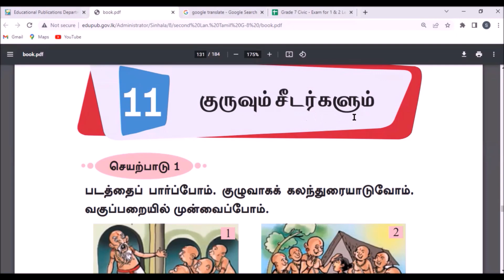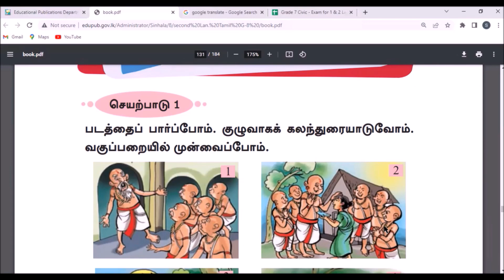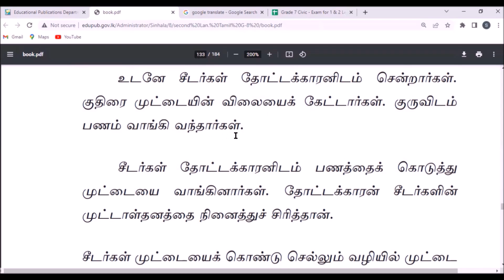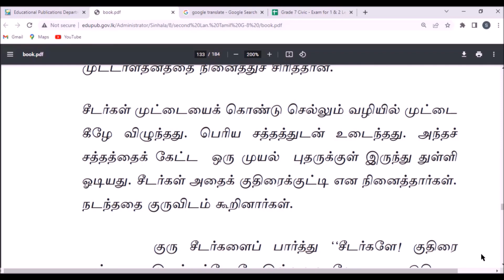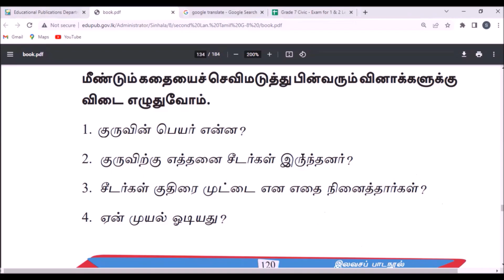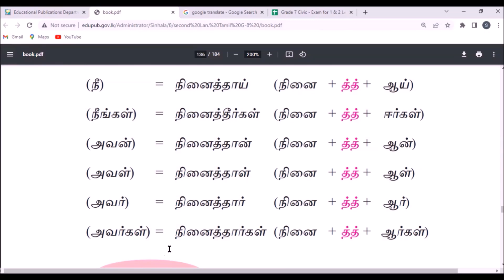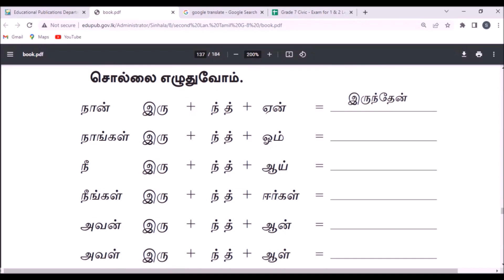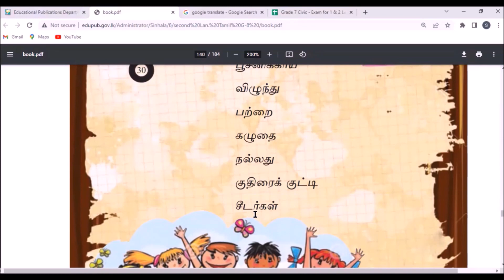8 ශ්‍රේණිය දෙමළ 11 වන පාඩම Thank you. පොත අරගෙන එන්න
I started this to cover the lessons that children miss out on due to the temporary closure of schools due to the corona virus. I hope to teach Sinhala,  Tamil , Japanese ,civic,Geography ,General Knowledge, and anything related to education.